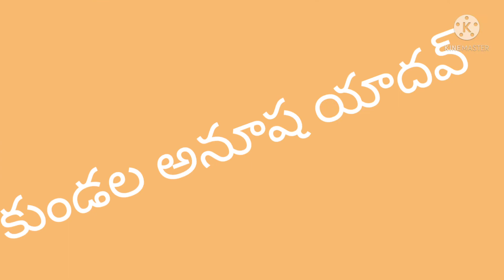కుండల..... అనూష.... కోలా....సంబరం.... ఫోన్...6302241398